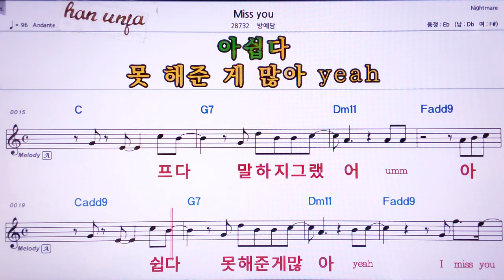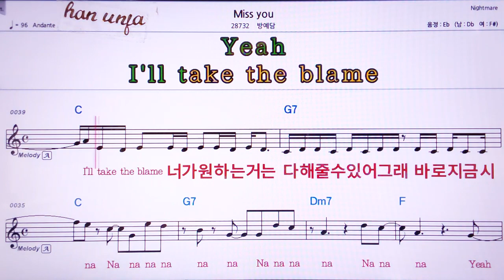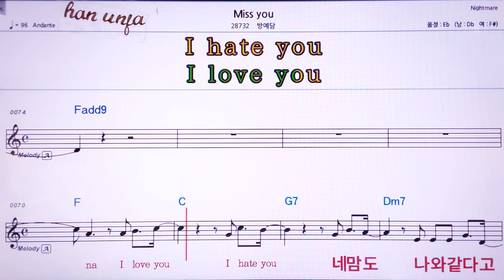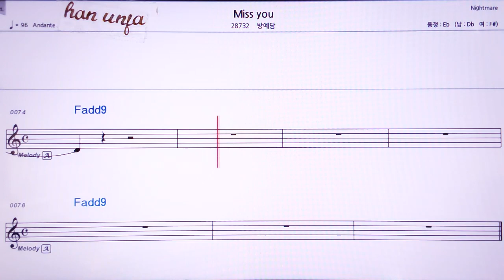💖Miss you/방예담 👍Karaoke With Sheet Music/MR,노래방, 악보, 코드,